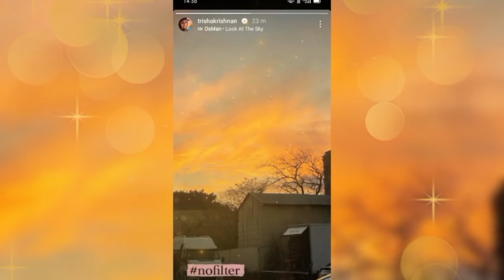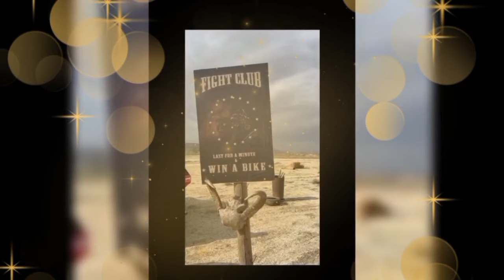Vidaamuyarchi படத்தின் Update ஜ வெளியிட்ட நடிகர் ஜீவா